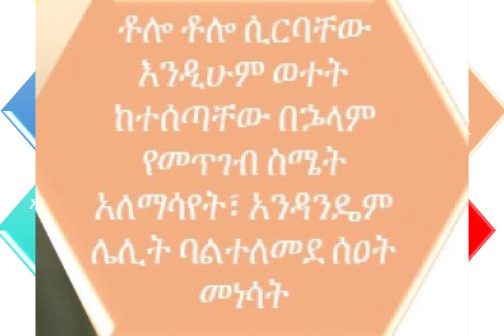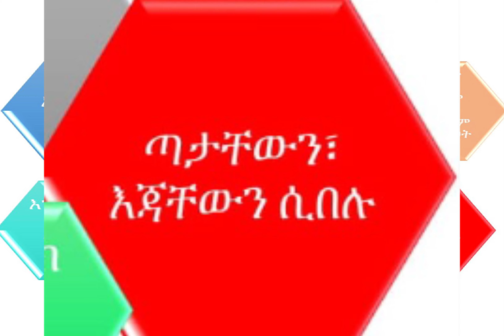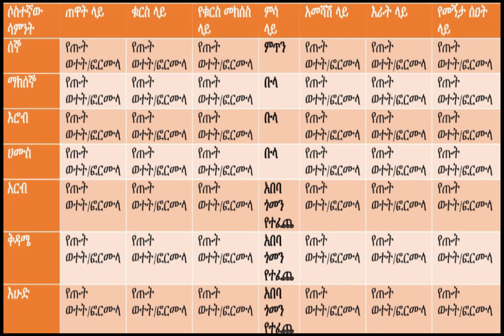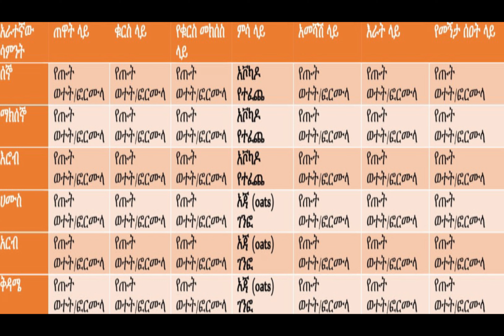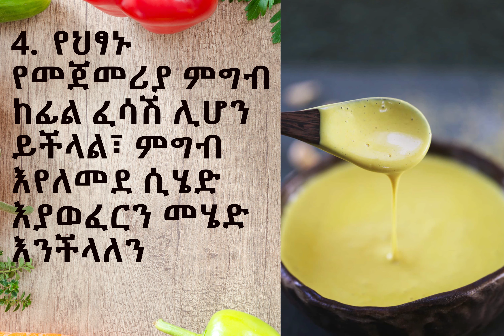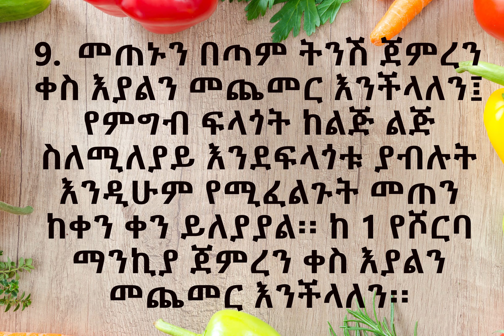ለ 6 ወር ልጅ- ምግብ መሰረታዊ ነገሮች (6 months baby food-basic things you need to know)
ልጃችን ለምግብ ዝግጁ መሆናቸውን የምናውቅባቸው መንገዶች ምንድናቸው?
ምን ምን ልንመግባቸው እንችላለን?
ለ6 ወር ልጅ የሚሆን የምግብ ፕሮግራም ምን ይመስላል?
ምግብ ከመጀመራችን በፊት ማስታወስ ያለብን ነጥቦች ምንድናቸው?
ለመልሶቹ ይህን ቪዲዮ ይመልከቱ!

1. የእኛ ፍላጎት ሌሎችን ይረዳል ብለን ተስፋ በማድረግ ለልጆቻችን የምንጠቀምባቸውን የምግብ አሰራሮች ፣ ሀሳቦች እና ዘዴዎች ማካፈል ነው።

2. የትኛውም የምግብ ሀሳብ ፣ የምግብ አሰራር ወይም የአመጋገብ ምክር እንደ የባለሙያ የሕክምና ምክር መወሰድ የለበትም ፡፡ ልጅዎ የተለየ የአመጋገብ / የምግብ ፍላጎት ቢኖረው እባክዎ ከሐኪምዎ ወይም ከሌሎች የህክምና ባለሙያዎች ጋር ይነጋገሩ ፡፡

3. የምግብ አሰራሮቻችንን በመከተል ለማንኛውም መጥፎ ውጤቶች ሀላፊነት አንወስድም ፡፡

4. ልጅዎ በምግብ አሰራሮቻችን ውስጥ የተጠቀምንባቸው ግብዐቶች አለርጂ ከሆነ እባክዎን በሌላ አለርጂ ባልሆነባቸው ግብዐቶች ይጠቀሙ ፡፡

5. በእኛ ቻናል ውስጥ ሁሉም ምርቶች ፣ የተገለገልንባቸው ዕቃዎች እና መሣሪያዎች እራሳችን የምንጠቀምባቸው ሲሆኑ ማንኛውንም የንግድ ምልክት ወይም የንግድ ተቋም አይወክሉም ፡፡

Are you one of the many mothers who wonders about what you could feed your child? This is a video channel that can give you ideas from baby first foods to toddlers.

This video contains a baby start-up food ideas that is easily accessible and contextualized with our country and with Amharic texts.

1.Our intention is to share recipes, ideas and methods we used for our children, with the hope that it would help others.

2.No food idea, recipes or nutrition advise should be taken as professional medical advise. Please talk to your doctor or other medical professionals in case your child has specific diet/food needs.

3. We will not be responsible for any adverse effects by following our recipes.

4. If your child is allergic to any of the items we used in our recipes, please avoid them and use equivalent non-allergic products.

5.We are not endorsing any product, person or entity in our channel. All the products, gadgets and other equipment used are owned by us and does not represent any brand or business.